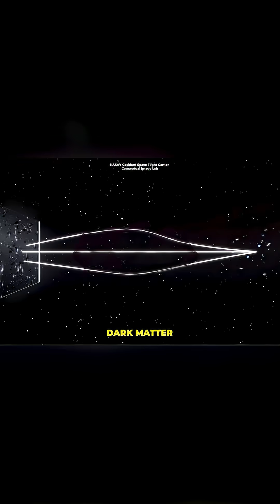Technology in 2050?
Watch Ashton’s full lecture and 60+ hours of mind-expanding content →

By 2050, the public could have access to technology we can barely imagine today—think quantum zero point energy and a revived understanding of the “ether,” not as metaphysics but as physics.

Negative energy, dark energy, and faster-than-light expansion may become part of everyday science instead of distant theories.
How do you think this will reshape life on Earth?